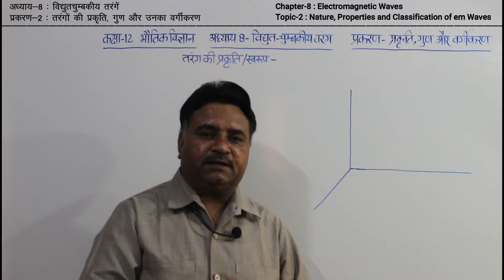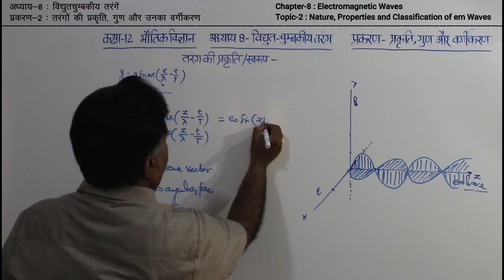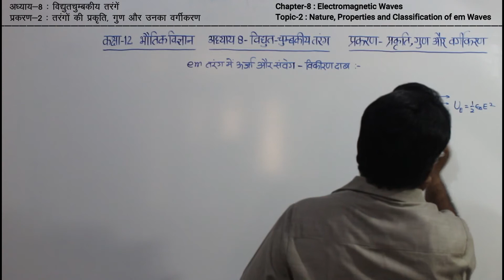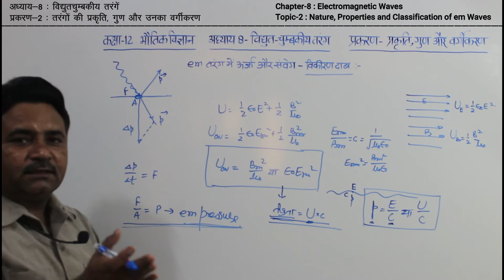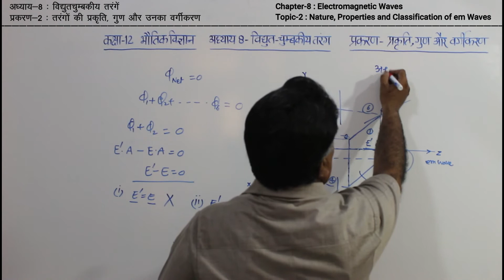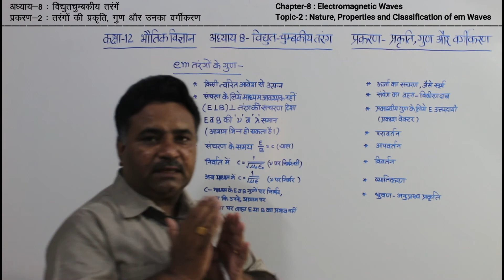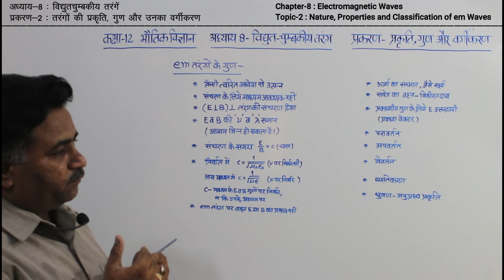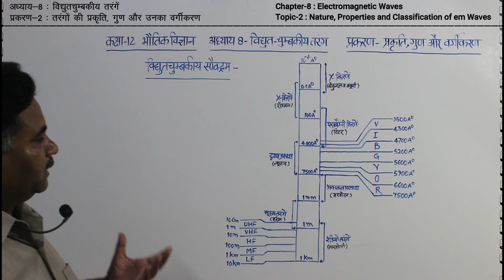Lecture (2/2) - Nature, properties & classification of em-waves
Propagation and associated energy with electromagnetic waves are explained in this video. Explanation of the transverse nature of em waves and the radiation pressure applied by them is also here in this video. Some general properties of em waves are also summarized here. The electromagnetic spectrum is also discussed in brief with individual properties.